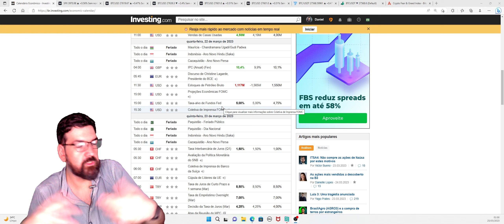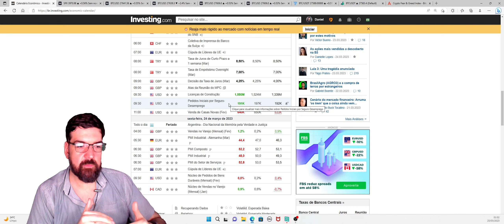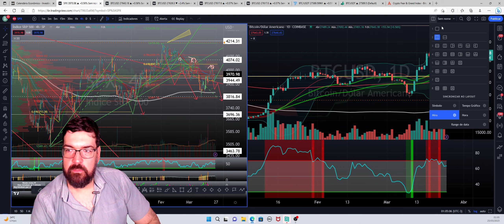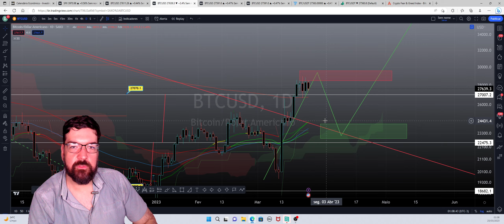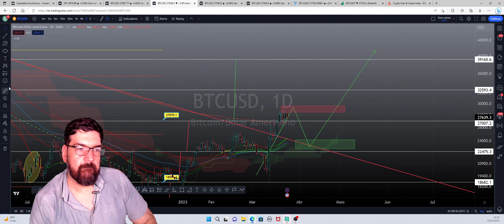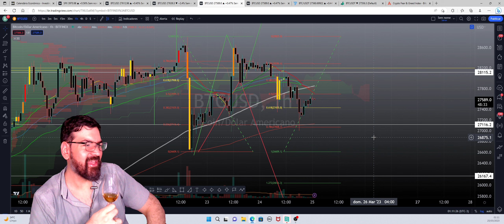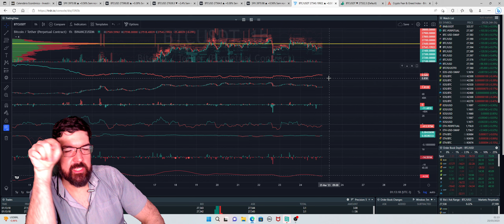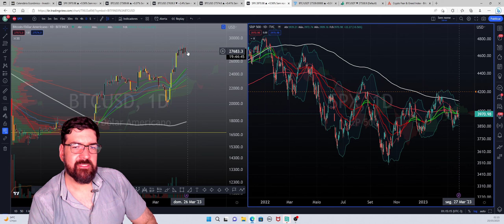O Rapaz do Bitcoin: 24 e 25/03/2023: mercado lateral, o que esperar?!